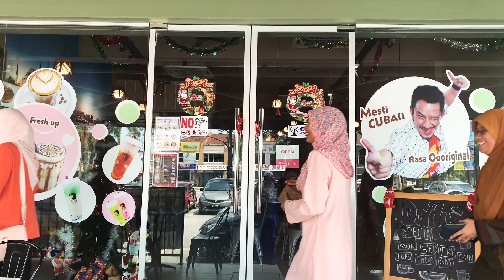Happy Birthday Sharon & Lin ❤️